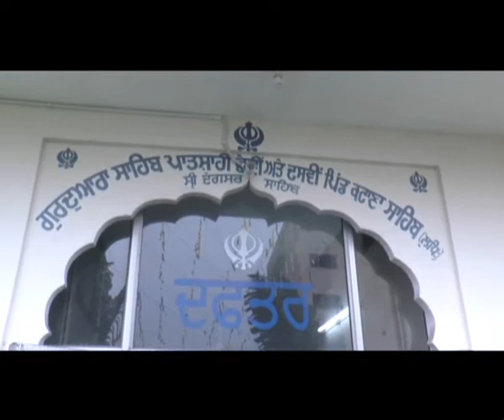SGPC ਅੰਤਰਿੰਗ ਕਮੇਟੀ ਦੀ ਮੀਟਿੰਗ ਗੁਰੁਦੁਆਰਾ ਸ਼੍ਰੀ ਕਟਾਣਾ ਸਾਹਿਬ ਵਿੱਚ ਹੋਈ।